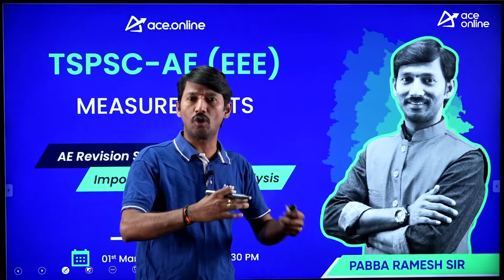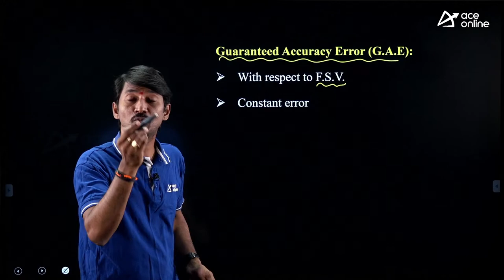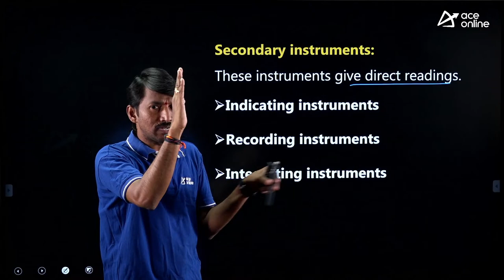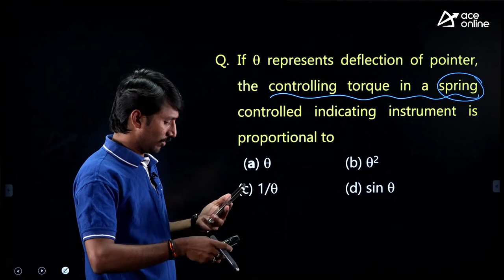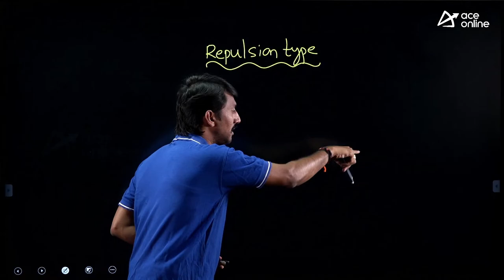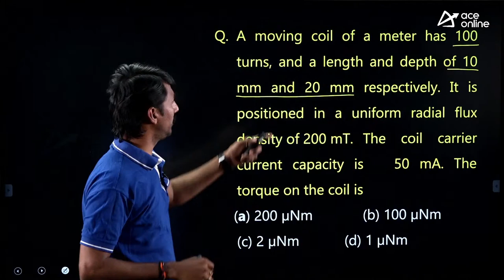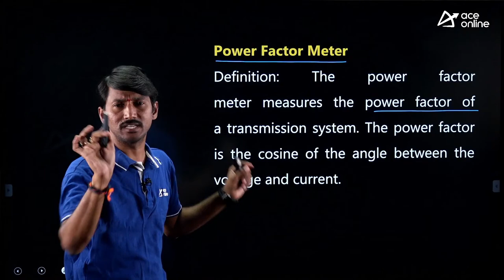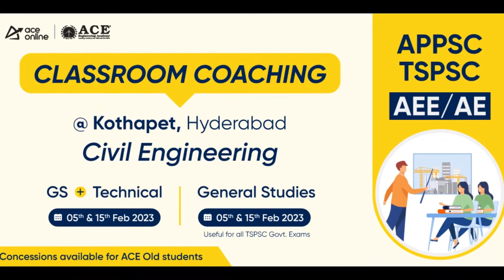Measurements : TSPSC AE (EEE) Revision Series & Imp Ques Analysis | Ramesh Sir | ACE Online Live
In this Live Session, Mr. Ramesh Sir will discuss TSPSC AE Measurements in Revision Series and Important Questions Analysis. It will be helpful for all TSPSC aspirants who are preparing for TSPSC AE Exams.